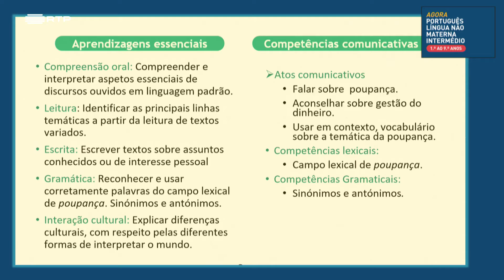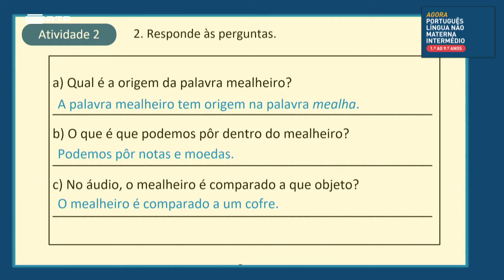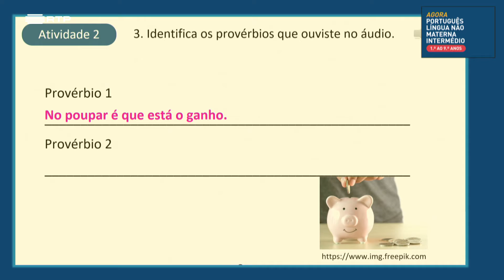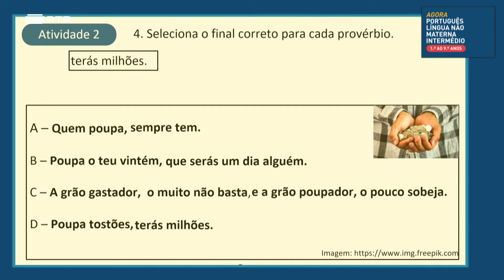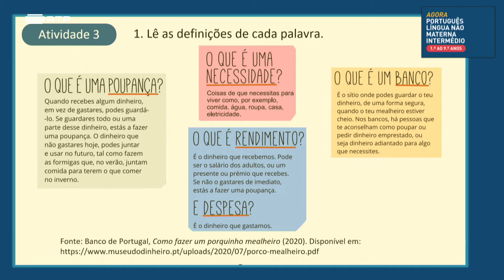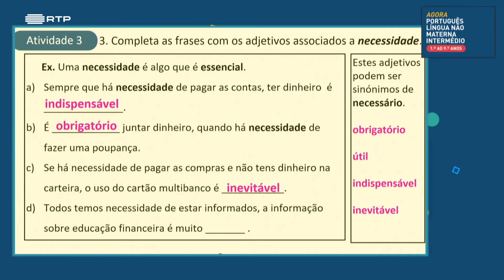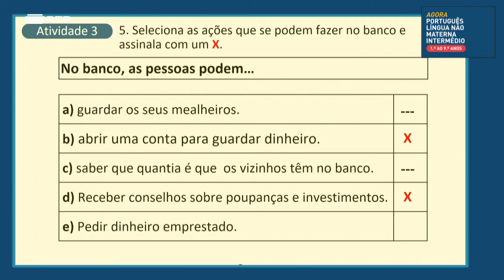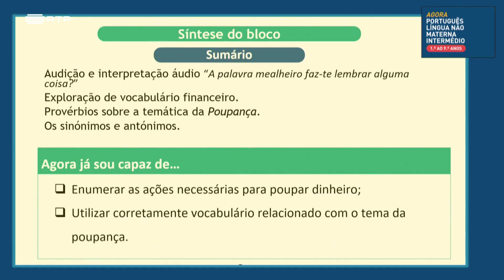葡萄牙语非母语学习中级课程 , aula 31 No poupar é que está o ganho